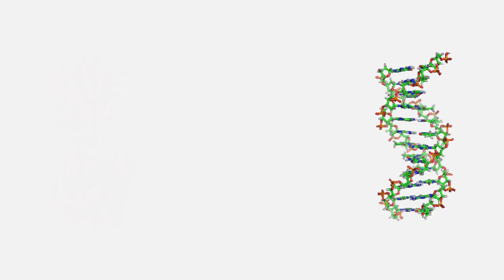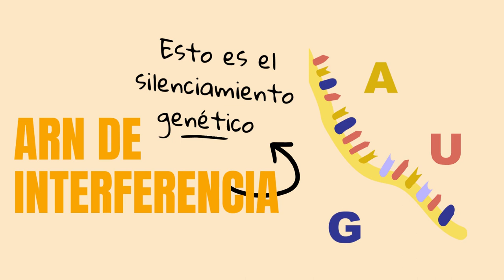¿Cuál ES EL SECRETO de la PIÑA ROSADA? (PINKGLOW en 2 minutos)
Pinkglow es una piña transgénica rosada alta en licopeno (anti-cancerígeno)
Una variedad de piña genéticamente modificada con color rosa en lugar de amarillo y alta en el antioxidante licopeno recibió el visto bueno de la Administración de Alimentos y Medicamentos de los Estados Unidos (FDA).
La piña rosa se desarrolló sobreexpresando un gen de la misma piña y otro derivado del naranjo dulce (Citrus × sinensis), y silenciando los genes de dos enzimas de la piña mediante ARN de interferencia, para mantener la pulpa de la fruta más rosada y más dulce y aumentar finalmente la producción de licopeno (un compuesto con propiedades anticancerígenas).
¿Conocías de la existencia de esta increíble fruta?
¿Conoces algún otro TRASSGÉNICO?
Visita nuestro canal donde subiremos mas contenido interesante